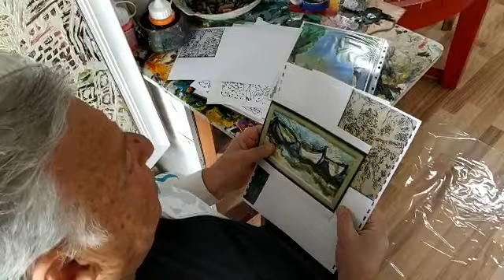Azərbaycan Xalq Rəssamı, professor Arif Əziz - EVDƏ QAL, QALİB GƏL!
EVDƏ QAL, QALİB GƏL!